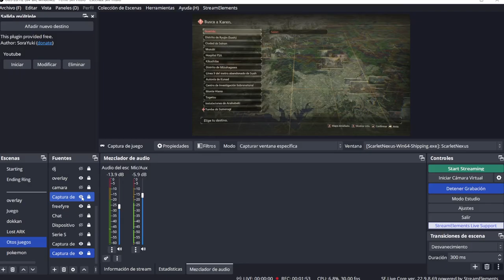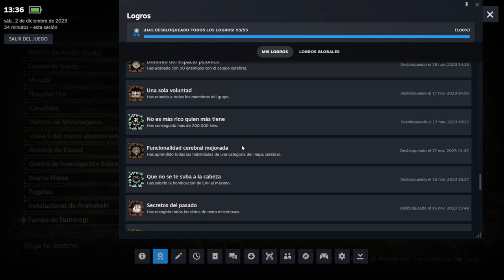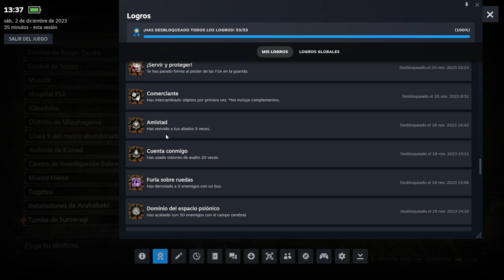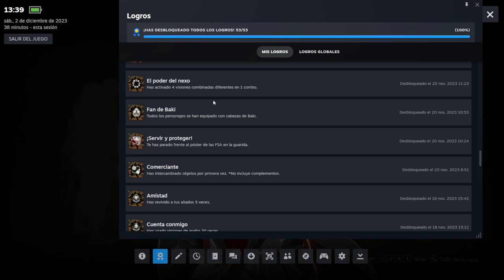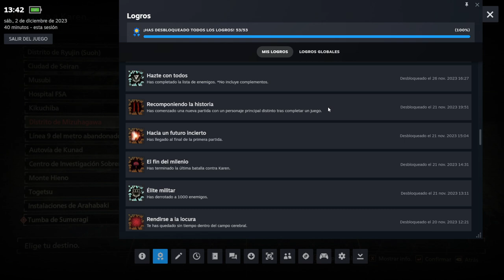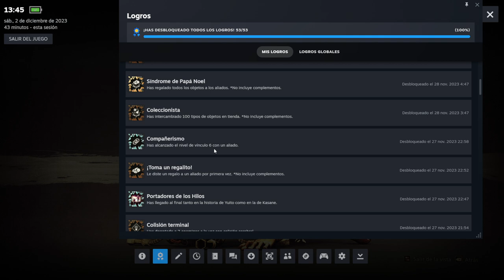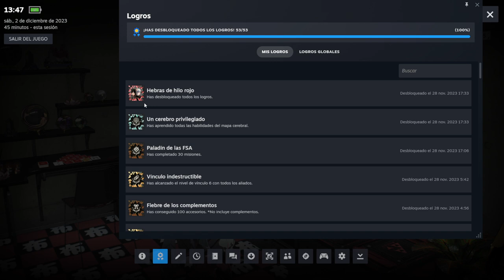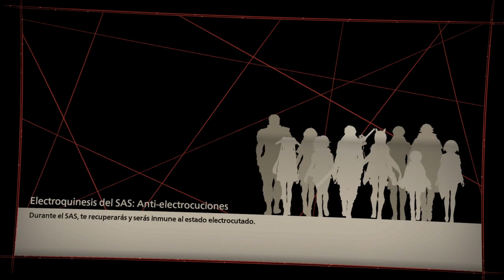GUÍA OBTENCIÓN DE PLATINO SCARLET NEXUS + NIVEL VINCULO EQUIPO 6 + ZONA DE FARMEO DE EXPERIENCIA